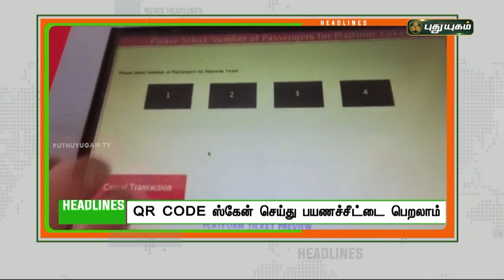1 மணி தலைப்புச் செய்திகள் | 1 PM News | 12/02/2022 | PuthuyugamTV